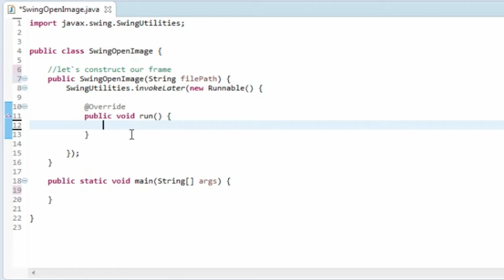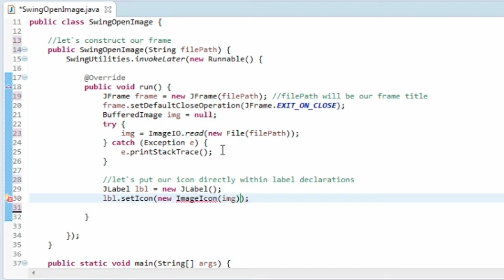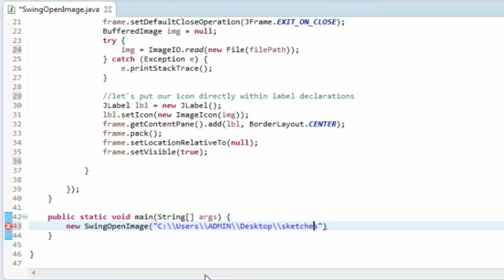JAVA How to display an image with Swing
I`m continue to study images with java. And also continue my Swing study. So in this java exercise I`m showing a quick way of loading and displaying an image within JFrame.